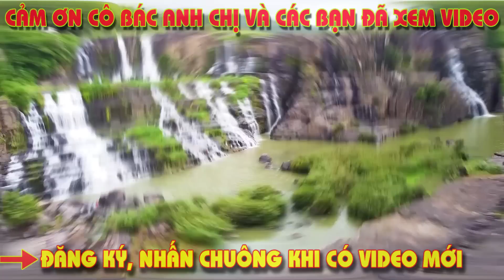Tình hình Đà Lạt hôm nay - Dàn nhạc nước thứ 2 tuyệt đẹp, chợ đêm biển người chen nhau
►Cuộc sống Đà Lạt, review các sự kiện cuộc sống, thể thao,Du lịch,Văn hoá, ẩm thực,Du lịch đời thường chia sẻ về đường phố Đà Lạt để quý khán giả đã từng sống tại Đà Lạt có thể nhìn lại sự thay đổi cảnh vật Đà Lạt ngày nay.